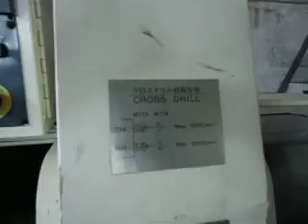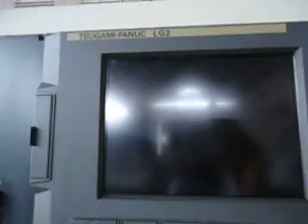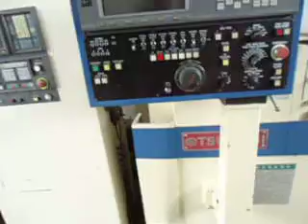star automatic lathe machine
This model Star automatic lathe is best model for your application after i check many models.